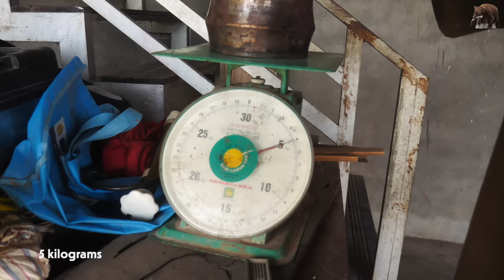How to make a strong machete out of a broken excavator bearing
If you are looking for video of how to make a machete from bearing, then this one is good for you.

Thanks !!